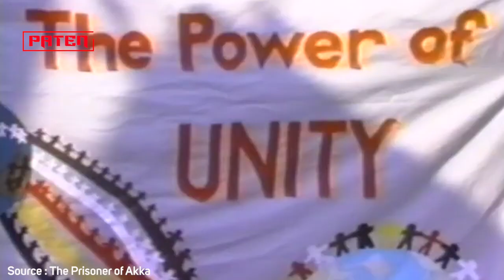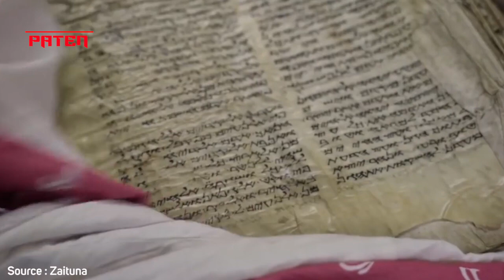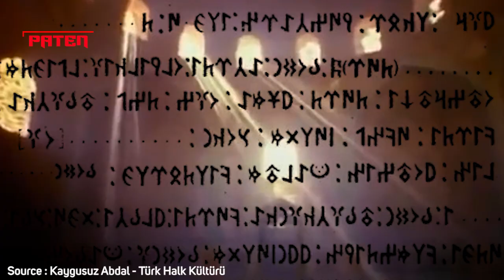10 Agama Aneh yang Masih Berkembang di Timur Tengah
10 Agama Aneh yang Masih Berkembang di Timur Tengah
Seperti yang kita ketahui, negara-negara di Timur Tengah penduduknya notabene beragama Islam, lalu disusul oleh agama Yahudi dan Kristen. Selain ketiga agama tersebut, ternyata masih banyak agama lain yang tumbuh di Timur Tengah yang tidak diketahui banyak orang. inilah 10 Agama Aneh yang Masih Berkembang di Timur Tengah

Paten adalah sebuah chanel youtube yg membahas segala hal kejadian kejadian yang ada dibelahan dunia ini , disajikan dengan video video yang semenarik mungkin